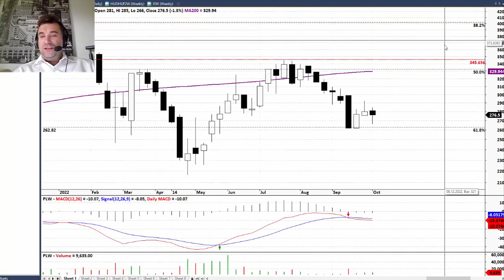100s z Piotrem Neidek – PlayWay 06.10.2022r.